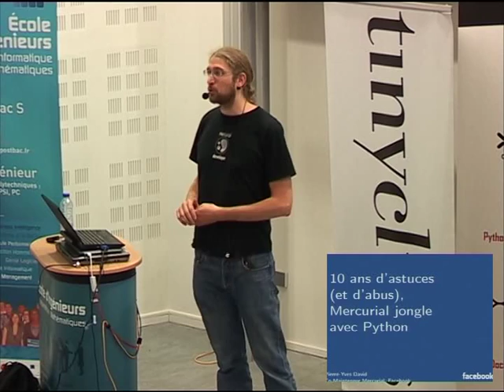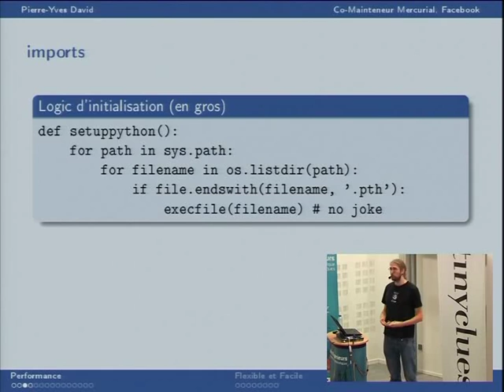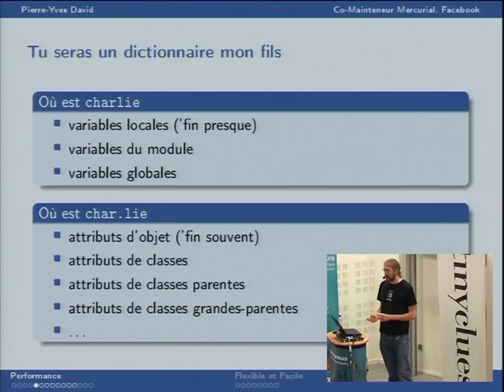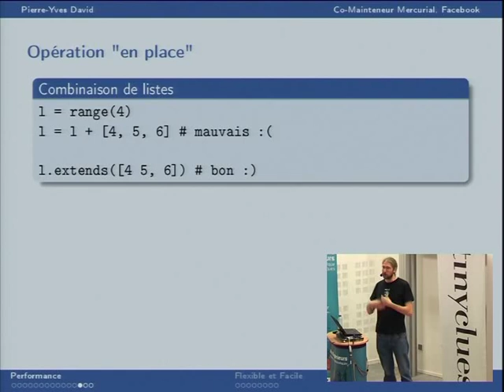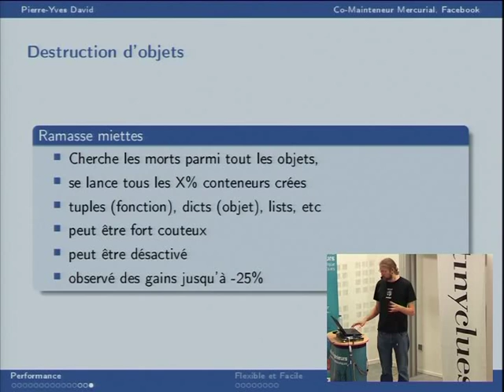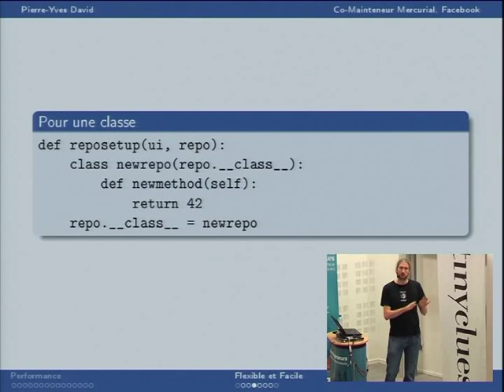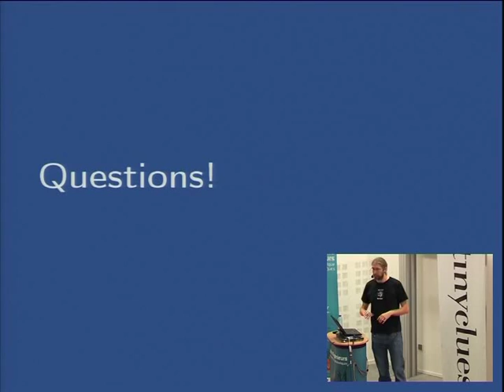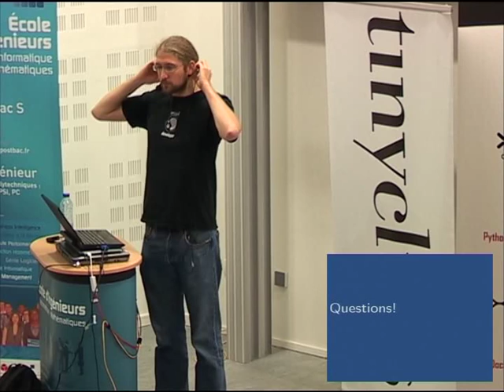16 Pierre Yves David 10 ans d'astuce et d'abus, Mercurial jongle avec Python